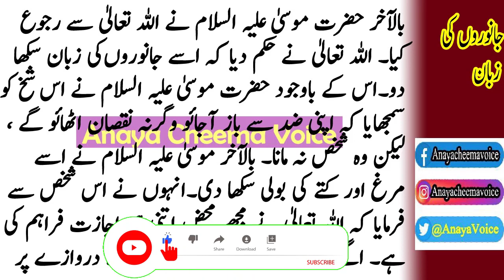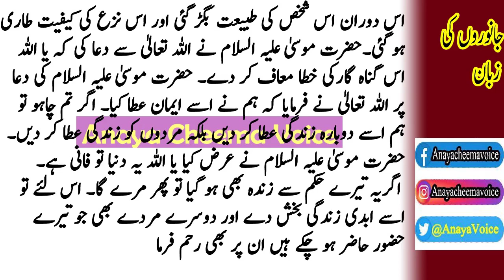Prophets Stories | Moral Stories in Urdu|Islamic Stories|Urdu Kahaniya|Hindi Story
Welcome Friends!
Hazrat Moosa story|Moral Stories in Urdu|Stories in Urdu|Islamic Stories|Urdu Kahaniya|Hindi Story|Prophets Stories

Aoa, Animals speak among themselves in their language. The animal has its own tongue. In this story, it has been reported How dogs and Cock and Janwar interact with each other. How did a man  Learn an animal language from Hazrat Musa and later he repented a lot?

Assalamu Alaikum viewers | آج کي مختصر کہاني  Urdu Kahani Moral Story  Urdu Short Stories!  Anaya Cheema Voice - Urdu

I declare that all slideshow belongs to me. Photos all are taken from Google Image search and using advanced image search option i.e Creative Commons licenses. We do not mean to victimize anybody emotionally.

I am constantly working hard on making the (Anaya Cheema Voice) better and more entertaining for you. I need your constant support to grow my channel and also for more improvement. I would love to hear from you.